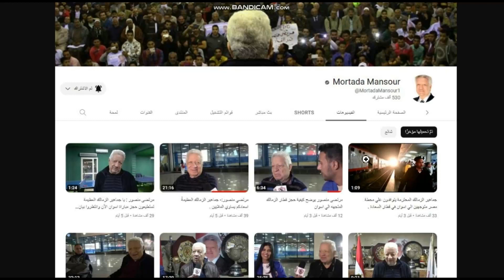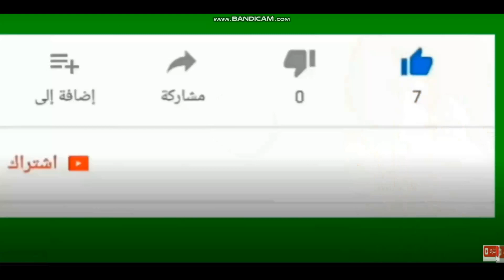مرتضى منصور يتوعد كلاتنبيرج وامين عمر وفاصل من التــهــديــد وحياة امك يا امين مش هتحكم للزمالك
مرتضى منصور يوضح حقيقة خناقة أسامه نبيه مع فيريرا والسبب الحقيقي لرحيله
بعد البوست الساخر.. مرتضى منصور يفتح النار على أمين عمر ويتوعده على الهواء
مرتضى منصور يفاجئ رموز الزمالك بهذه الدعوة .. تعرف على السبب
“مؤامرة حقيرة”.. مرتضى منصور يفجر مفاجاة مدويه بشأن جمهور الزمالك المُعاقب بسبب مباراة أسوان!!
تعليق مُثير من مرتضى منصور بشأن حقيقة ضم مروان عطية!!
مرتضى منصور يعلن رحيل أسامة نبيه عن الجهاز الفني للزمالك
مرتضى منصور: نبيه يسعى لمنصب الرجل الأول.. وودع فيريرا بالقبلات
مرتضى منصور يتحدث عن : مروان عطية .. مستحقات اللاعبين
ألفاظ مرتضى منصور يوضح سر أزمة فيريرا مع حكم الراية في مباراة أسوان
مداخلة مرتضى منصور بعد هزيمة اسوان يهاجم جمهور التراس الزمالك والاهي فاز بالسحر وشعودة على بيراميدز
هزيمة الزمالك امام اسوان 2-1
الاهلي و بيراميدز 3-0
مرتضى منصور للخطيب بطل تقلدنى يا خطيب
حلقة مرتضى منصور كامله الاربعاء 4\1\2023
خناقة مرتضى منصور وكريم ابو حسين على الهواء بسبب قطار مباراة اسوان
مداخلة مرتضى منصور بعد الفوز على الإسماعيلي و يهاجم الخطيب لما تكلم عليه الرئيس السيسي في الحفل وشرط تقسيط عقوية كهربا
مداخلة مرتضى منصور مع خالد الغندور ويهاجم محمود كهربا و فريرا وجمهور الاهلي في مباراة الصالات و خطيب
مداخلة مرتضى منصور يها جم مصطفى فتحي و الشناوي و يطلب الحجز على النادي و قضية شهر الحبس
مداخلة مرتضى منصور اليوم كاملة عشة الفراخ و يهاجـ ـم الخطيب و شوبير رحيل زكرياء الوردي
مداخلة مرتضى منصور اليوم كاملة يهاجم خالد الغندور بعد رفض التجديد و التعاقد مع حسين الشحات
المداخلة كاملة مرتضى منصور اليوم
الزمالك ضد المصري
مداخلة " مرتضي منصور " النارية عالهواء ويعلن إستقالته من الزمالك والخطيب مسنود ويرد على بيان الاهلي
مداخلة مرتضى منصور مع خالد الغندور تريقة على غناء الخطيب وعقد رعاية الزمالك 200 مليون وكرش حمو بيكا
الزمالك ضد المصري
مداخلة مرتضى منصور رد فعله بعد عقوبة جمهور الزمالك و فصل أسامة نبيه بعد مشادة مع فيريرا وسبب
مداخلة مرتضى منصور مع خالد الغندور تريئة على غناء الخطيب وعقد رعاية الزمالك 200 مليون وكرش حمو بيكا
قطار مباراة اسوان
مداخلة مرتضى منصور بعد الفوز على الإسماعيلي و يهاجم الخطيب
محمود كهربا و فيريرا وجمهور الاهلي
حسين الشحات